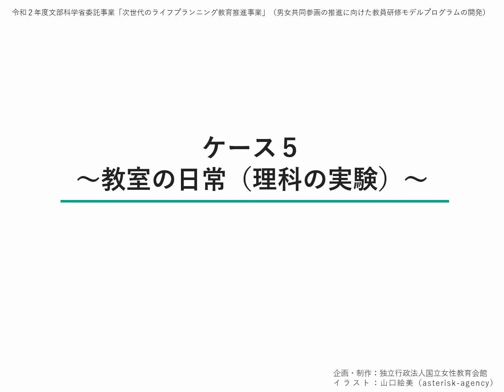男女共同参画の推進に向けた教員研修モデルプログラム ケース動画５